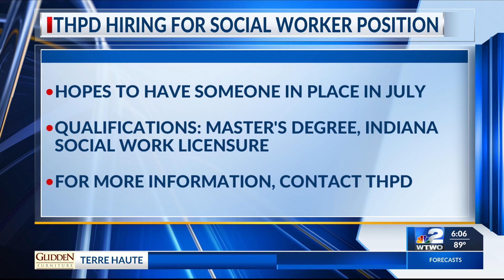Petty Pit Stop officially open in Terre Haute